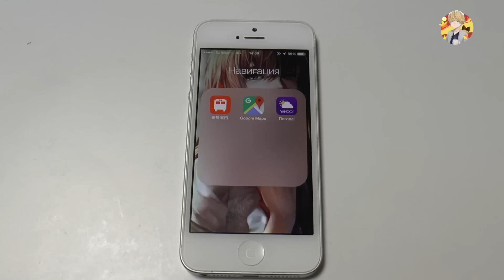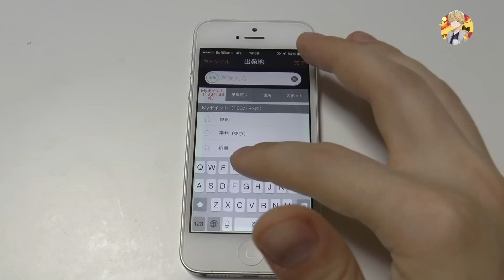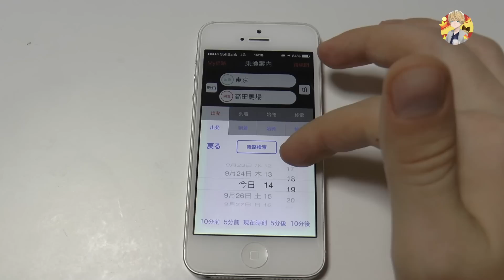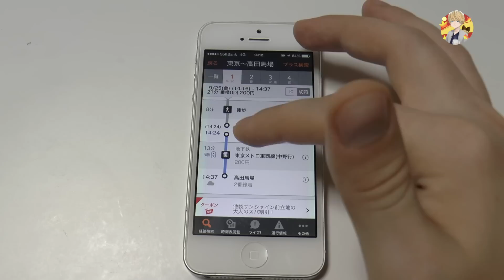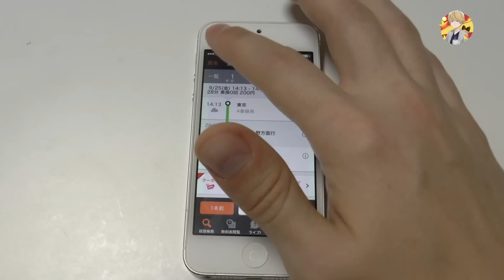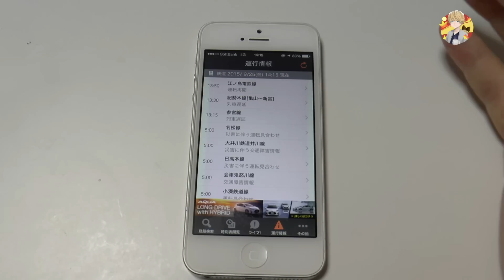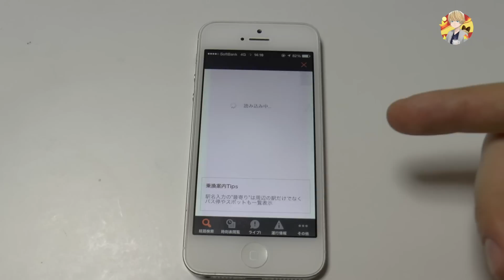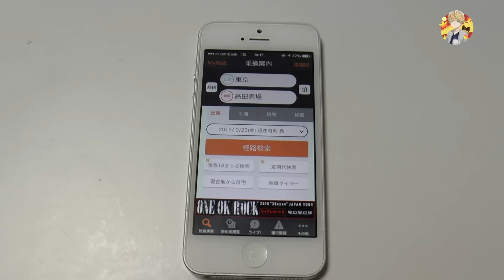Как Узнать Стоимость и Расписание Поездов в Японии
Приложение называется Norikae Annai (乗換案内)
Если приложение не получается установить, найдите через поиск по названию.

Помочь в развитии канала по желанию:
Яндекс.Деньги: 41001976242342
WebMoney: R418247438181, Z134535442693